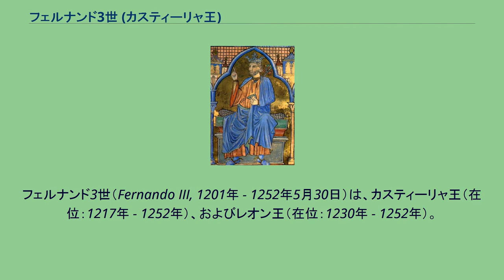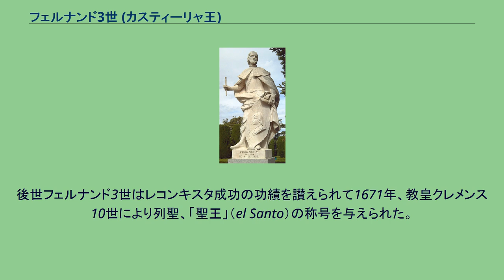フェルナンド3世 (カスティーリャ王)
フェルナンド3世（Fernando III, 1201年 - 1252年5月30日）は、カスティーリャ王（在位：1217年 - 1252年）、およびレオン王（在位：1230年 - 1252年）。
父はレオン王アルフォンソ9世、母はカスティーリャ女王ベレンゲラで、カスティーリャ王アルフォンソ8世（高貴王）の孫に当たる。
レコンキスタを積極的に推進してキリスト教勢力を大きく拡大、イスラム教勢力を服属させレコンキスタを事実上完了させた。
その功績により列聖、「聖王」と称えられた。
カトリック教会の聖人で記念日は5月30日。
父のアルフォンソ9世はポルトガル王女テレサと結婚していたがローマ教皇ケレスティヌス3世の介入で婚姻無効を余儀無くされ、1197年にベレンゲラと再婚した。
2人の間に生まれたのがフェルナンドだが、代替わりした教皇インノケンティウス3世の介入でこの婚姻も無効となり、母はレオン宮廷を去りフェルナンドはレオンに残された。
1217年、母方の叔父のカスティーリャ王エンリケ1世が嗣子無くして死去すると、その甥であることから、母を中継ぎにする形でカスティーリャ王に即位することとなった。
この時、母が派遣した使者にレオンからカスティーリャへと連れ出されたが、父がサアグン協定を口実にカスティーリャ王位を継ぐことを避けた母の画策とされている。
カスティーリャに到着してすぐに母から王位を譲られ、それを認めない父と大貴族ララ家の抗議に苦しんだが、1230年に父が亡くなるとレオンの継承者だった2人の異母姉を説得（母が交渉に当たったとも）、レオン王位も継承してレオンのカスティーリャへの併合も果たしている。
この頃になると北アフリカのムワッヒド朝を始めとする、イベリア半島南部アンダルスのイスラム教勢力（ムスリム）は衰退の一途をたどっていた。
ムワッヒド朝カリフ・ユースフ2世が子の無いまま1224年に亡くなり、後継者争いで内乱が勃発し分裂・弱体化していたからであり、ムワッヒド朝はモロッコのマリーン朝やチュニジアのハフス朝との抗争に忙殺、アンダルスへ出兵する余裕が無かった。
イベリア半島でも分裂が起こり、ハエンでイブン・アフマル（後のナスル朝グラナダ王ムハンマド1世）が、バレンシアでザイヤーン・イブン・マルダニーシュが、ムルシアでイブン・フードら小君主（タイファ）たちが台頭、複数のカリフ候補者（マラケシュでアブドゥル・ワーヒド1世、セビリアでアブドゥッラー・アーディル、コルドバとバエサでアブー・ムハンマド・アル・バイヤーシーがカリフを要求）も乱立して互いに相争う始末であった。
そこでフェルナンド3世は、ムスリムの分裂に付け込んでレコンキスタを推進することにした。
レオン王位継承前の1224年6月、カスティーリャの宮廷で母と諸侯にムワッヒド朝攻撃を宣言、9月末にケサダを攻略した。
それから調略と武力を巧みに使い分け、アーディルとバイヤーシーの争いに付け込み、同年にバイヤーシーと兄弟のバレンシア総督アブー・ザイドを臣従させ、親アーディル派の地方を攻撃した。
バイヤーシーとの協力を取り付けると翌1225年にハエンを攻撃、ハエンは落とせなかったがプリエゴなどを陥落させ、身代金を支払った住民以外を虐殺する手段でグラナダなど他のアンダルスの住民を恐れさせた。
この遠征ではバイヤーシーから協力の見返りとしてマルトス・アンドゥハルなどいくつかの都市を受け取っただけでなく、元カスティーリャの貴族だったアルバロ・ペレス・デ・カストロも帰順するという成果があった。
アルバロは父のペドロ・フェルナンデス・デ・カストロ共々ムワッヒド朝に仕えていたが、フェルナンド3世はアルバロの帰順を受け入れ一旦トレドへ戻った。
その間留守を任されたアルバロがカラトラバ騎士団長ゴンサーロ・イアーニェス・デ・ノボーアやバイヤーシーの軍と共にグアダルキビール川を下って進軍、ムワッヒド軍を破ったおかげで再度アンダルスに進軍した時、バイヤーシーからバエサなどを受け取り着実にレコンキスタは進展した。
翌1226年にバイヤーシーはコルドバ住民の反乱で殺されたが、残されたアルバロ・ゴンサーロらはグアダルキビール川流域攻撃を続け、ムワッヒド軍と休戦を取り付け、引き続き各都市攻略に邁進していった。
123...